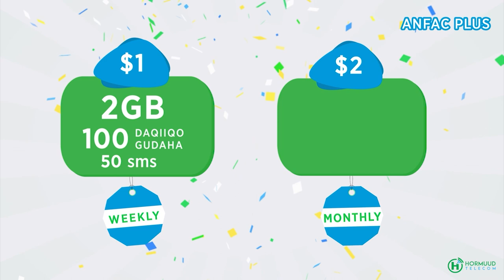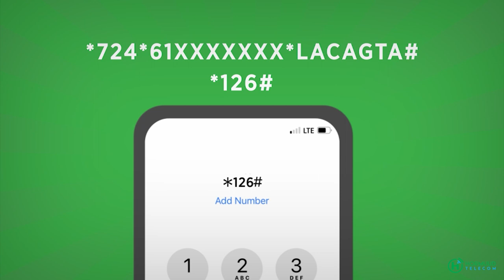Taliska Ciidamada Ilalada Wadoyinka oo wada Hormar xili ay sii kordhayaan Shilalka ka dhaca Muqdisho